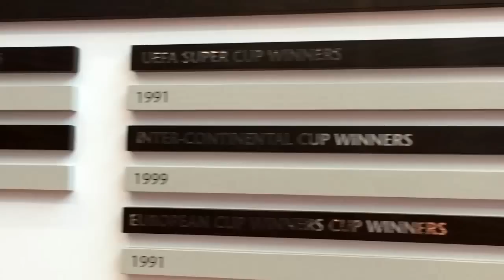Hotel Chaos in Manchester! Old Trafford VLOG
Ever wondered what it’s like on a shoot? Check out my first ever vlog - behind the scenes at Manchester United and Manchester City filming for Soccer AM’s YouTube shows 11 and YouWot.